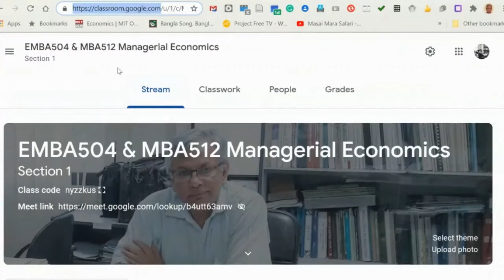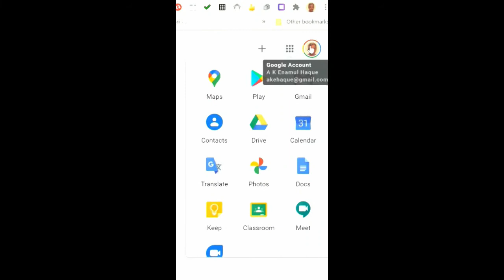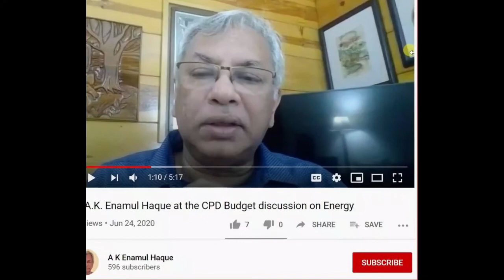How to use Google Classroom with classcode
This video is for students who want to enter into a google classroom with a class code..